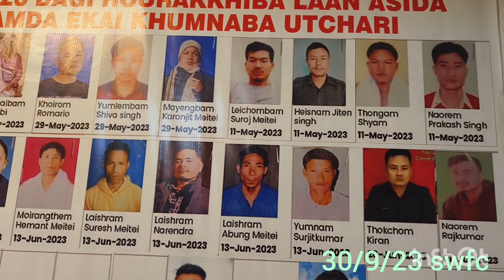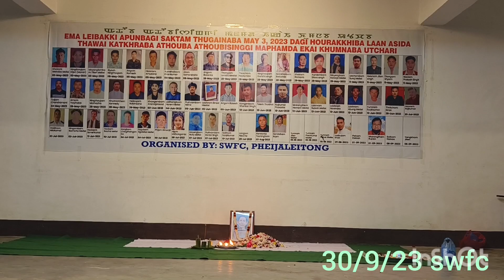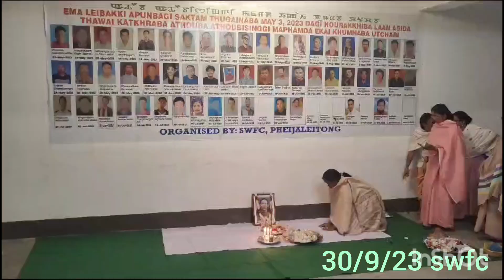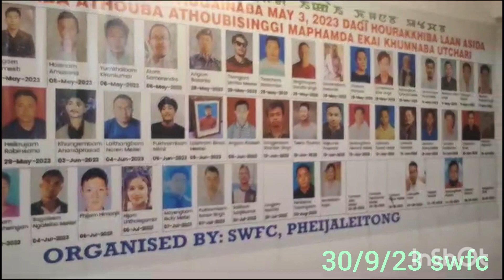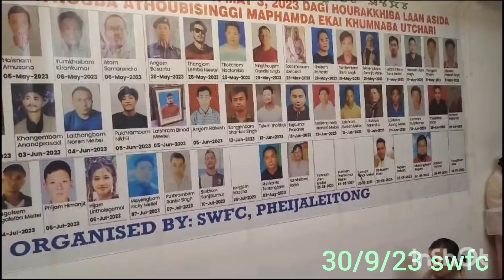irabot day 30/9/23